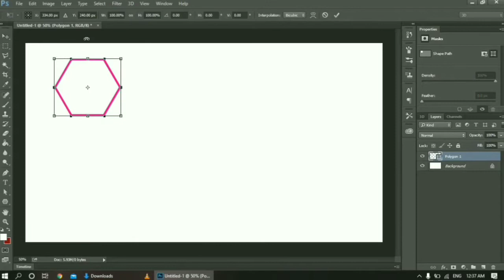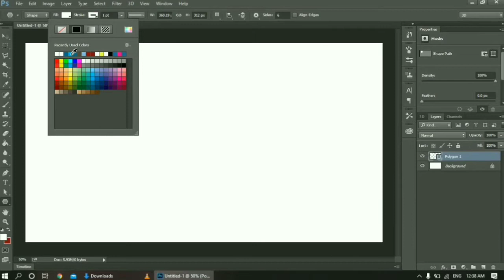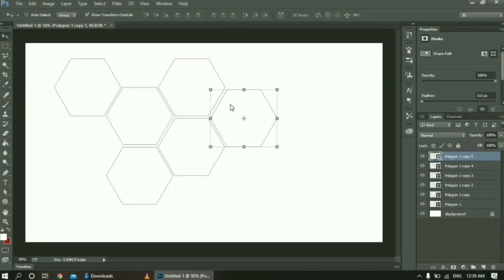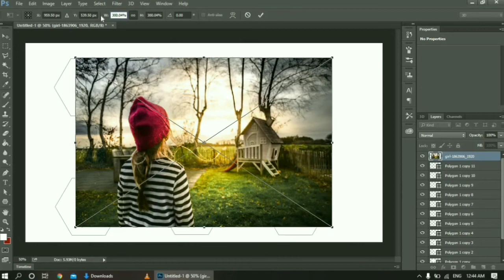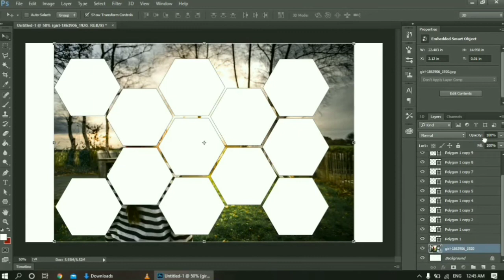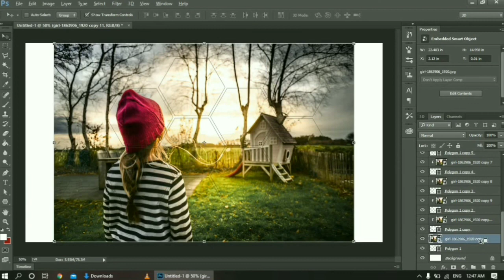How to make Photo Gallery in Photoshop || Polygon || Hexagon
How to make Photo Gallery in Photoshop